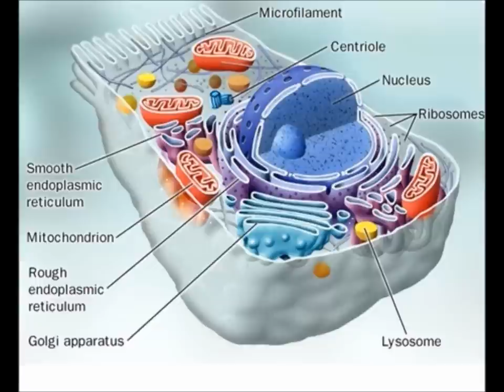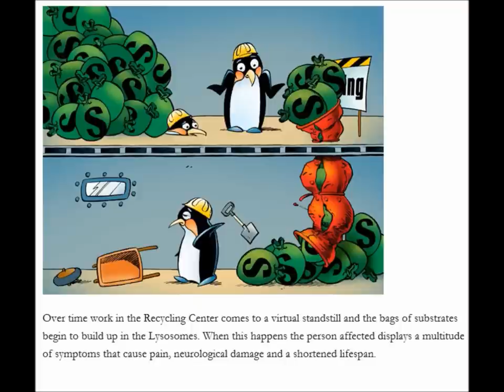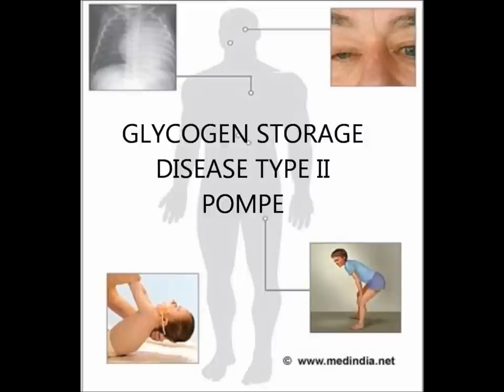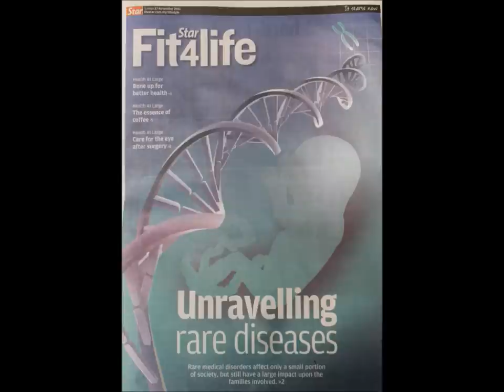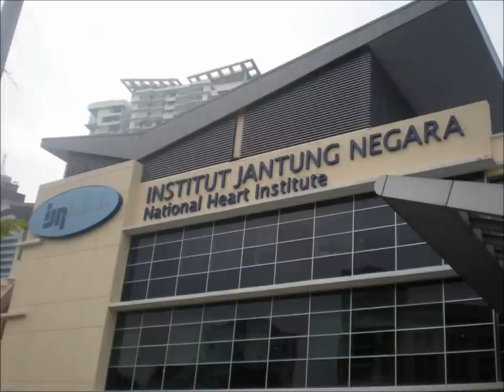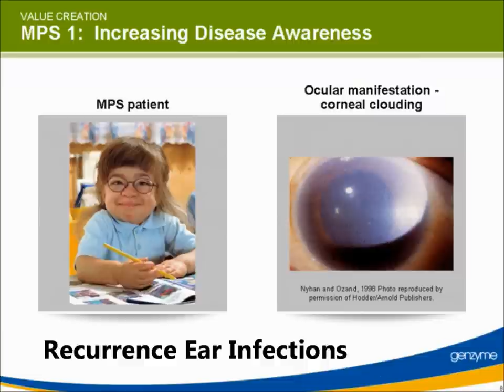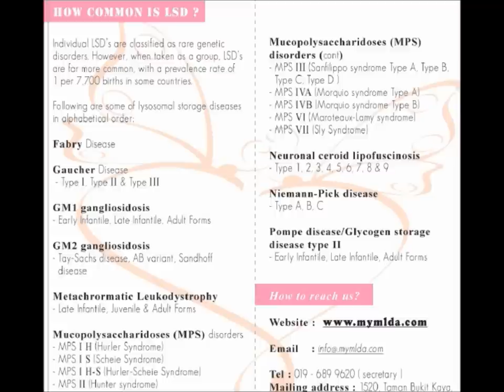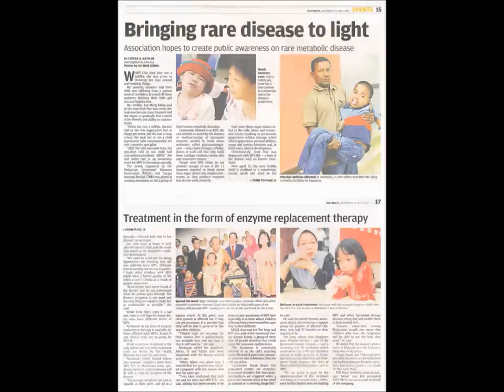Born Fighter 1 of 2 (Pompe and other LSD)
This is the finest moment to share to all the people around the world that pompe disease is a treatable rare disorder. After 6 years of ERT, my daughter Wei Ling and Yen Ling are both now standard 2 and 6 at San Min School in normal class.
Today is the first day of their schooling, feel bad unable to spare time with them, but in my heart I have so many things to share with all my friends that they are now doing so well and with that I really thank to Malaysian Government for providing hope for all the children inflicted with Lysosomal Storage Diseases.
About 2 months ago Business FM radio(BFM) interviewed  Malaysia Lysosomal Disease Association and  it took me about a month to compile with photos and videos,  and it show how bad the condition for Wei Ling and how she had recovered after the Enzyme Replacement Therapy.
Destiny is subjected to change with good wills and efforts. There's nothing wrong for falling ill, the most important is to stand up, fight against it and ride through the wave.
Never Give Up, Never Ever Give Up!
If you think you can, YOU CAN!

Be a friend of Malaysia Lysosomal Diseases Association, pls join us and Facebook.